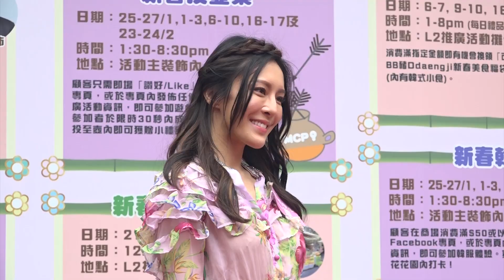2019-02-10 父母難得回香港過春節 “TVB女神”張曦雯放縱狂吃不怕長胖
TVB藝人張曦雯
2月10日在香港將軍澳出席新年活動
並罕有的開腔唱歌
張曦雯透露這個春節
父母都有特別從美國回到香港慶祝
父親更是自18年前
移民美國後第一次回香港過年
期間自己有帶家人去吃火鍋以及煲仔飯等
那春節通常都會吃很多油膩的食物
不知道張曦雯怕不怕胖呢